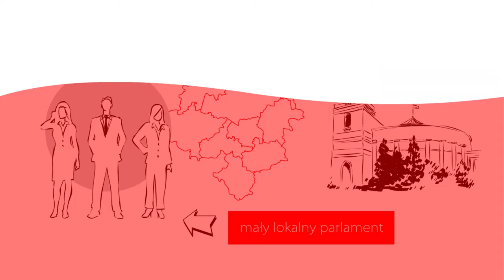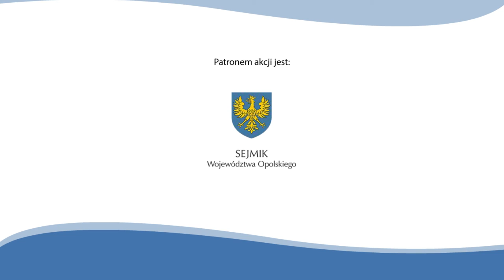Kompendium o samorządach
Sejmik województwa - nasz mały parlament